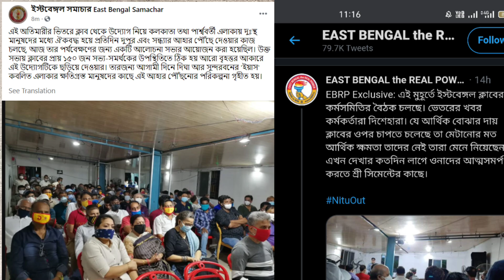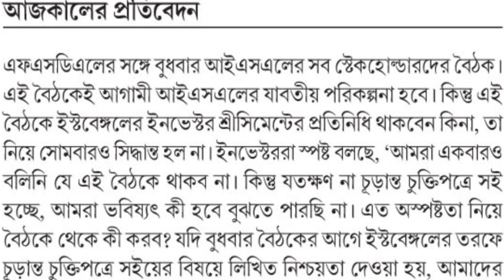এবার কি EastBengal এ সুখবর🤔Deadline 16th June!Shree cement কি কাল fsdl-র বৈঠকে থাকবে?আজ মাঠে Ronaldo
Hi guys,this is  my channel "FOOTBALL দুনিয়া".Here i am discussing about the latest updates of foreign football leagues such as La liga,Seria A, Bundesliga,EPL and other European leagues as well as international football which includes latest transfer updates, rumours, stats, results and many more.I also give latest information of Indian football including HERO ISL, I LEAGUE, and other domestic leagues.

Please leave your valuable feedback in the comment section.